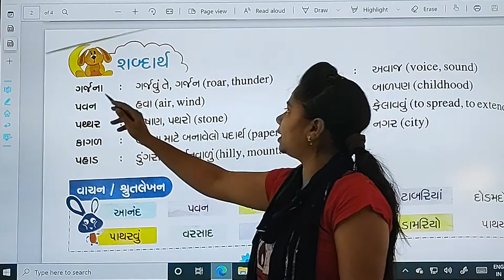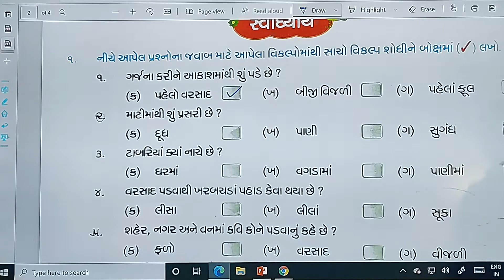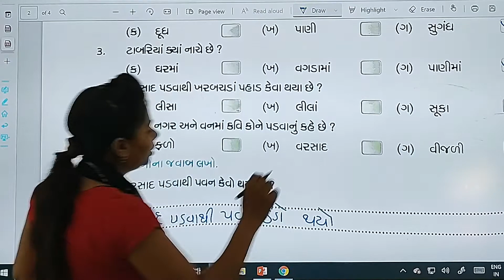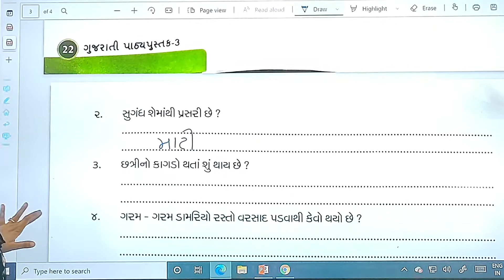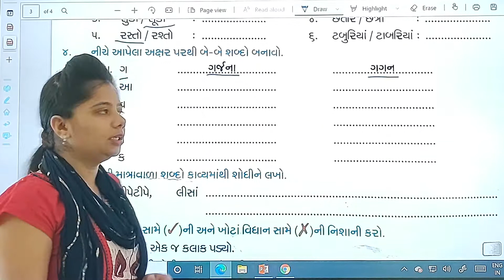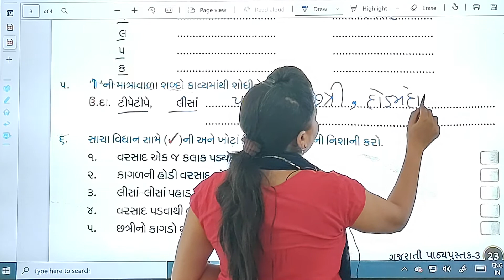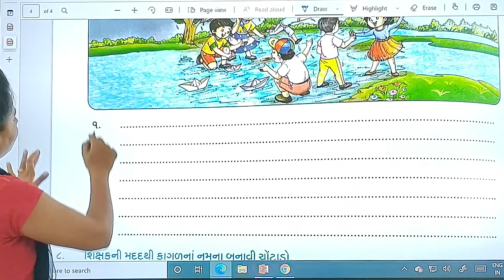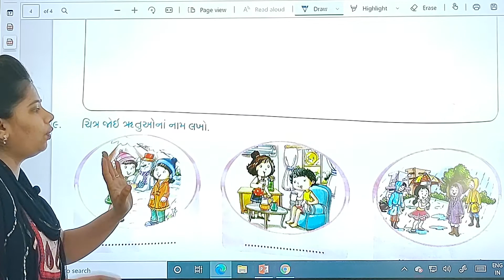08/05/21 STD : 4 // Gujarati // Chapter : 4 (Part 2)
STD : 4 // Gujarati // Chapter : 4 (Part 2)